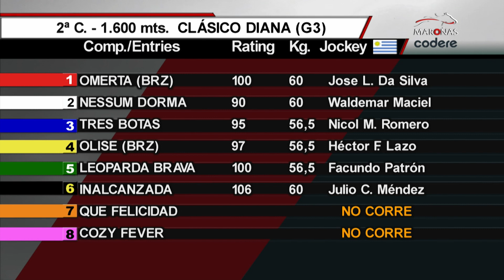210328 c02 Diana